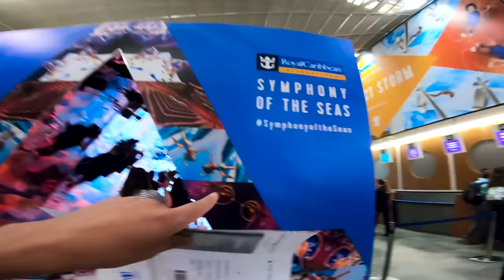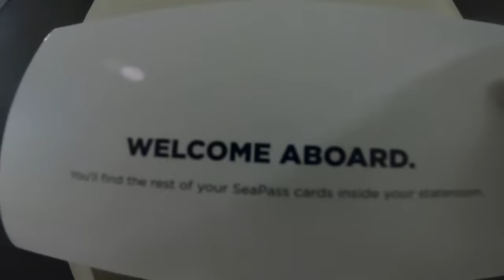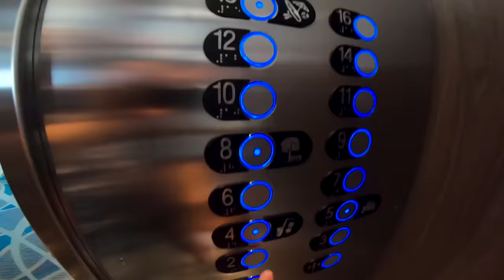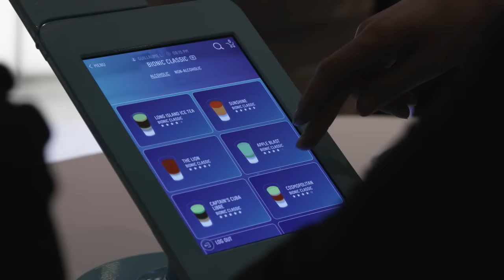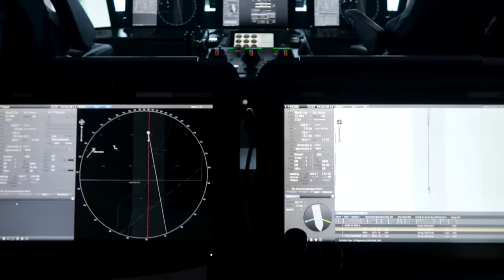Así es el CRUCERO MÁS GRANDE DEL MUNDO! | Alex Tienda ✈️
⭐App para encontrar VUELOS BARATOS ⭐
(Compara los precios de muchas aerolíneas y te encuentra la opción más barata)

Symphony of the seas de Royal Caribbean es el crucero más grande del mundo, me la pasé como niño en juguetería, comiendo pizza italiana y disfrutando un show de piano en el elevador jaja.
Mini Markets, vayan por las palomitas porque hoy vamos a conocer a el crucero más grande del mundo!!